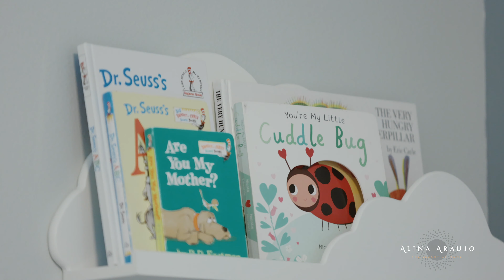Martha Lake Craftsman